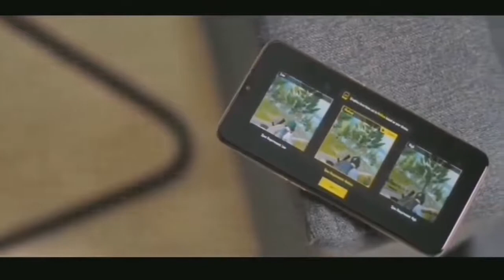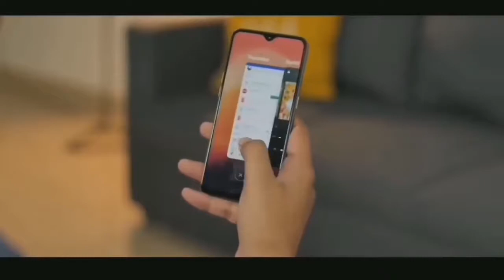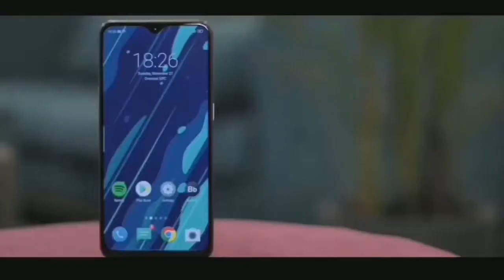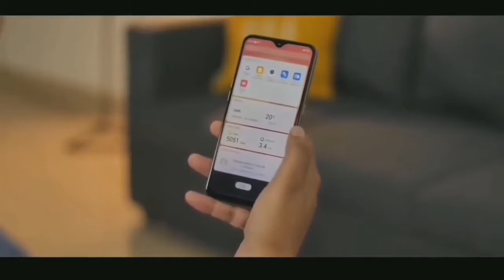Samsung Galaxy m30 unboxing leaked!by SKyler VLogs